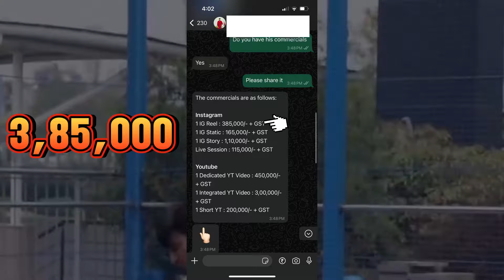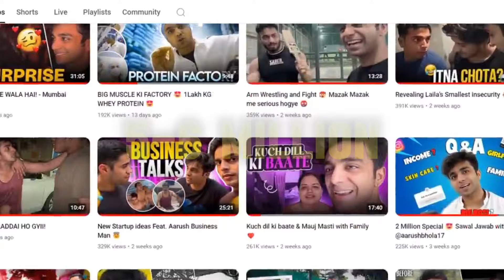Aarush Bhola ke Hidden Income Sources 🤯✅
Aarush Bhola ke Income sources jaanke tumhare hosh udd jaenge 🤯

Basically ess video ke abdar aarush bhola kitna kamata hai aur kese mene sab cover kiya hai! ❤️

Video achi lage toh bell icon dava do mere doston 🔔